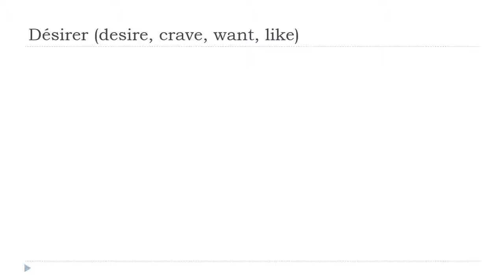تعلم اللغة الفرنسية = Désirer # Indicatif Présent